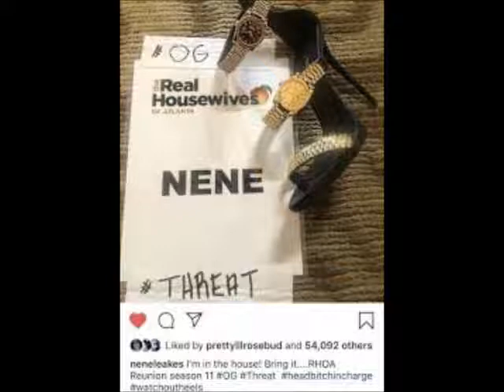Real House wives Of Atlanta Gets Rid Of Cynthia Bailey and EVA Marcille Allegedly Review